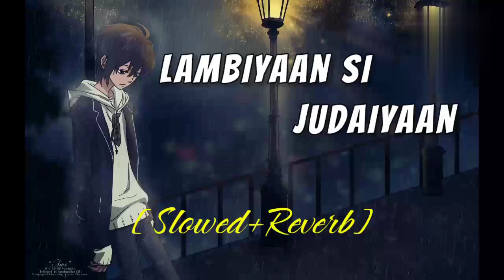Lambiyaan si judaiyaan - Arijit singh || [Slowed+Reverb] || PSY07 Editz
Lambiyaan si judaiyaan full audio song from movie Raabta in the melodious voice of Arijit singh music composition of pritam.

Audio credits :

SONG  :  LAMBIYAAN SI JUDAIYAAN
SINGER  :  ARIJIT SINGH , SHADAB & ALTAMASH FARIDI
COMPOSER  :  PRITAM
LYRICS  :  AMITABH BHATTACHARYA
MUSIC LABEL  :  T-SERIES